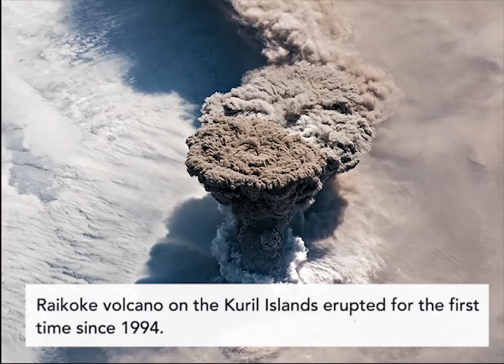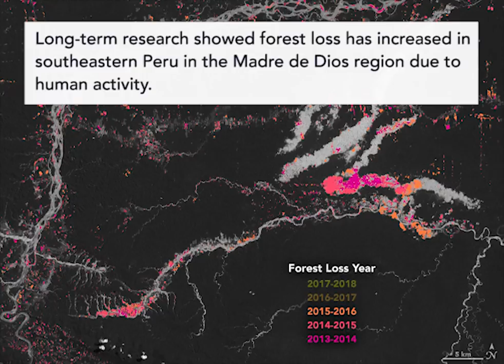Best of 2019 | NASA Earth Observatory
2019 brought many memorable events on Planet Earth. NASA satellites and astronauts captured a lot of the action from new discoveries to tracking natural events to capturing amazing scenery. Here are a few highlights from around the globe.